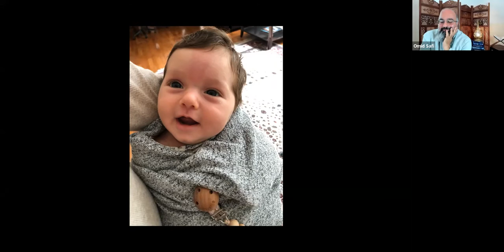Omid Safi on Suhrawardi's Hikmat al Ishraq ("Philosophy of Illumination"), Persian Sufism, Ishraqi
A short discussion of Shaykh al-Ishraq Suhrawardi (Sohravardi)'s masterpiece, the Hikmat al-Ishraq "Philosophy of Illumination".
A masterpiece of Persian Sufism.

For more online courses on the Sufi tradition, see our offerings on Mawlana Rumi and mystical approaches to the Qur'an